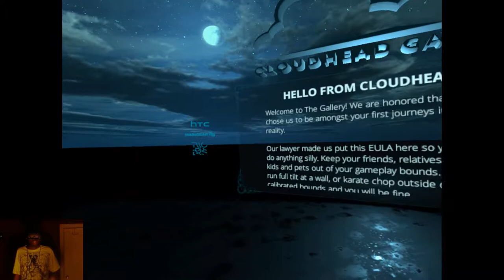The Gallery - Episode 1: Call of the Starseed VR | Part 1 | Testing Out The New GPU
If you wanna know what my new GPU is...it  is a GTX 1060

[Main Rules]
1.No Racism
2.No Harassment of other players
3.No Having Multiple Accounts In The Guild - This is to help other players who want into the guild. Refusing to remove them will cause you to be kicked. So plz join with only one account.